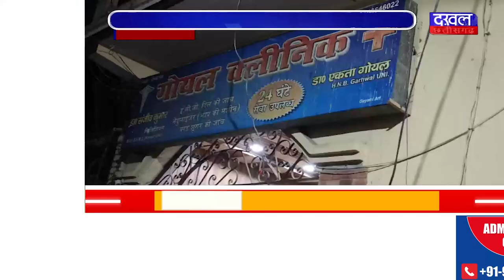DAKHAL NEWS महिला की क्लिनिक में मौत हो गई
महिला की क्लिनिक में मौत हो गई
डॉक्टर ने नहीं किया समय रहते इलाज